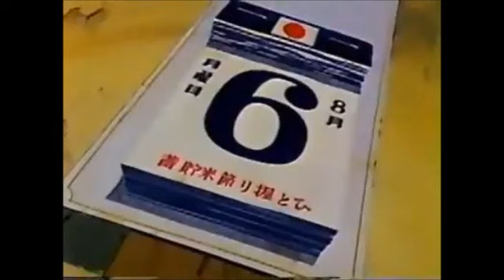HIROSHIMA ATOMIC BOMB, RAMMSTEIN - SONNE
THIS VIDEO IS DEDICATED TO ALL THE LOST LIVES IN HIROSHIMA AND  WWII